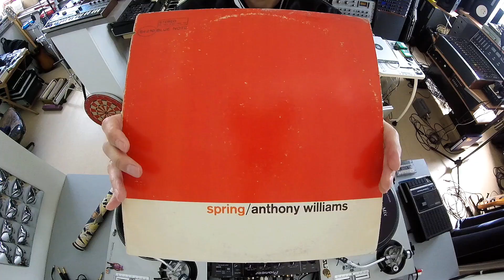Catman | Anthony Williams Ready-Mix # 50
99 Ready-Mix est une série vidéo correspondant à la série photo 99 Ready-Made éditée à 99 exemplaires